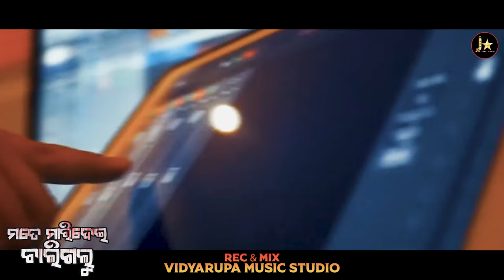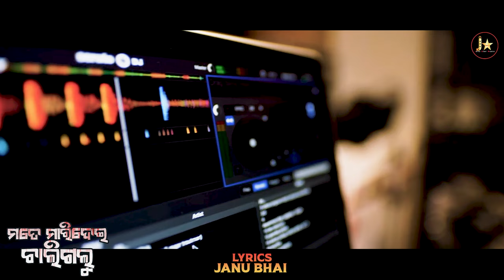Mota Maridae Chaligalu | Odia New Sad Song | Sital Kabi | Janu Bhai | Sad Video Song 2024 .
👉Janu Star Music🎥🎬📽 presents...Official Studio Version A Real Heart Touching ❤ New Sad Song (2024) Relesed🎥🎬📽

 Mote Jhuri Jhuri Posteibu :-  Studio Version | Human Sagar | Odia Sad Song

ଯଦି ଏହି ଭିଡିଓଟି ଭଲଲାଗିଥାଏ ତେବେ ଆମ channel କୁ Like କରନ୍ତୁ, Share କରନ୍ତୁ, Comment କରନ୍ତୁ , ଆମ ସହ ଯୋଡିହେବା ପାଇଁ ଏବଂ ନୂଆ ନୂଆ video ର  Notification ପାଇବାକୁ "Janu Star Music " କୁ Subscribe କରନ୍ତୁ ଓ Bell ର Button ପ୍ରେସ୍ କରନ୍ତୁ I

Janu Star Music Presents

Song :- Mote Jhuri Jhuri Posteibu

💖Song Title :- Mota Maridae Chaligalu

🙏 Producer :- Janu_Bhai

💖 Singer :- Sital Kabi

💖Lyrics : -Janu Bhai

💖Edit :- Monoj

💖Poster :-Blak Convas

💖Recording & Mixing🔊 :- Milan Studio